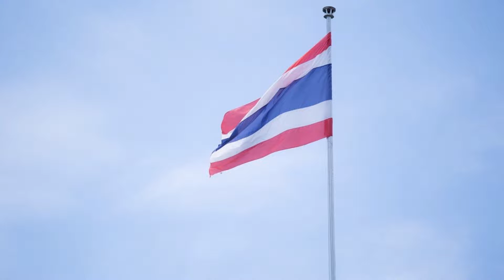สอนน้องร้องเพลง ก-ฮ ก.เอ๋ยกอไก่ ฟังเพลงเด็ก เด็กน้อยหัดฟัง หัดร้อง I เพลงเด็กJanaTV